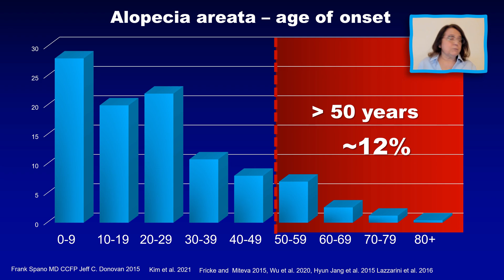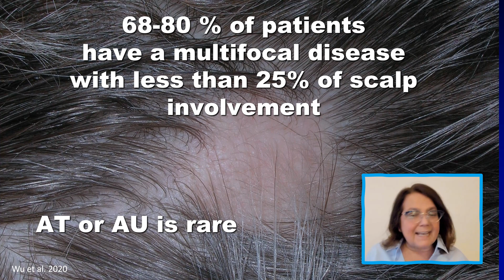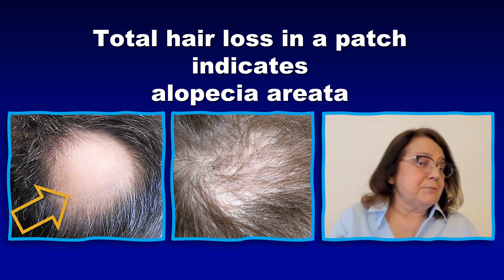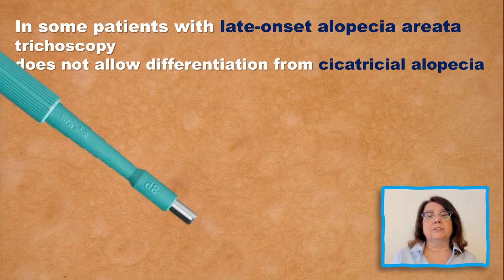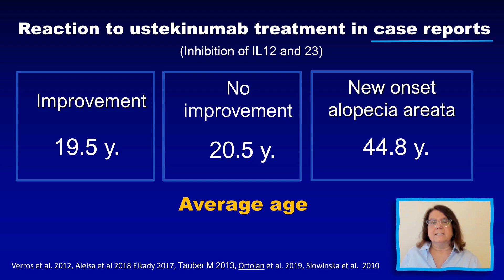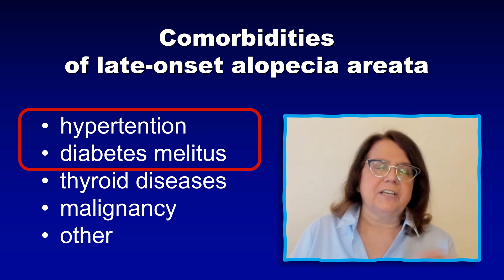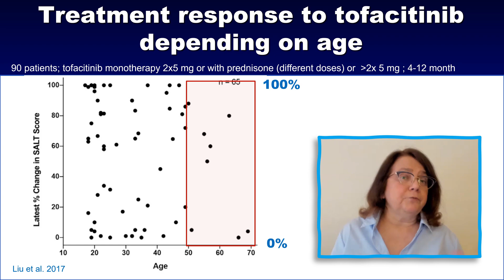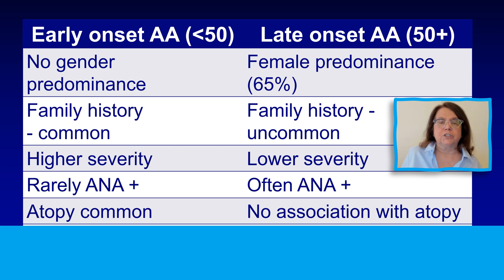Alopecia areata after the age of 50 years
Alopecia areata, which develops after the age of 50 is considered late-onset alopecia areata.
This video shows the specific features of late-onset alopecia areata, diagnostic difficulties and treatment options.